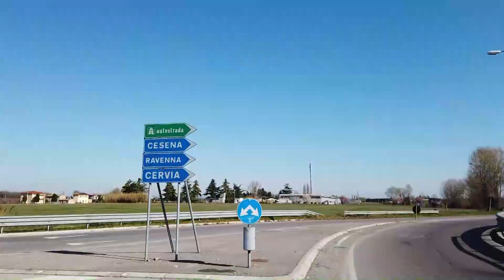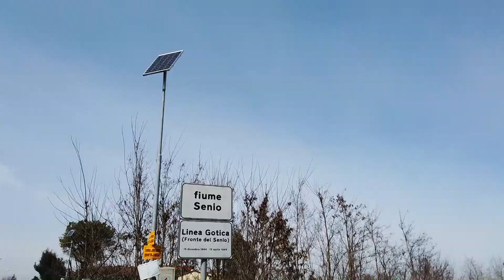I to EYE - Da Roma a Pechino in Tandem - 14 marzo 2019 - Da Cesena a Bologna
Partire in tandem e viaggiare per il mondo portando un messaggio di integrazione e arricchimento. Perché viaggiare in tandem? Molto semplice: uno di noi due è non vedente e per quanto riconosciamo di essere stravaganti e pieni di buoni propositi, almeno per ora forse è meglio non metterlo alla guida di una bicicletta!

La realtà dei non vendenti è vicina e lontana anni luce da quella dei “normodotati”: vicina perché anche un non vedente può raggiungere, non senza sforzi, una condizione di autonomia pressoché totale, lontana perché lo fa attraverso canali e modalità talvolta molto diverse rispetto ai vedenti.

Ed è qui che entrano in gioco le due ruote: la nostra esperienza ci sta insegnando che anche il viaggio, con le sue infinite sfumature esperienziali e la sua vasta gamma di emozioni, incontri e sensazioni, è alla portata di un non vedente. Viaggiare in bicicletta, in tandem, porta con sé un bagaglio di evenienze impossibili da trovare in un viaggio compiuto con mezzi di trasporto convenzionali, ma soprattutto restituisce ad un non vedente la parte di emozioni e sensazioni che inevitabilmente gli è preclusa viaggiando attraverso altre modalità.

Partiremo da Roma per poi risalire l’Italia e abbandonarla entrando in Slovenia. Da qui i paesi che attraverseremo nell’ordine saranno: Croazia, Serbia, Bulgaria, Turchia, Georgia, Azerbaigian, Iran, Turkmenistan, Uzbekistan, Tagikistan, Kirghizistan, Kazakistan, Mongolia e Cina.